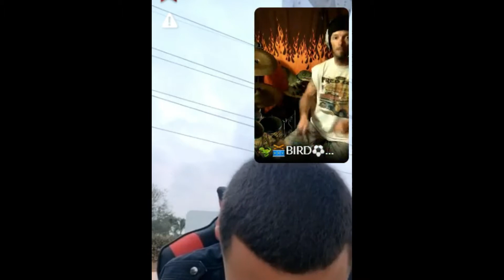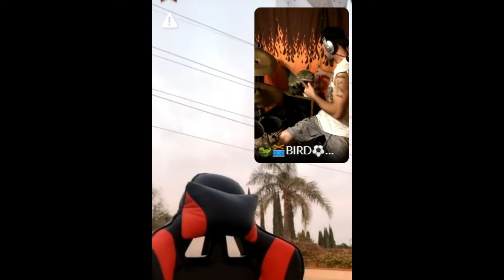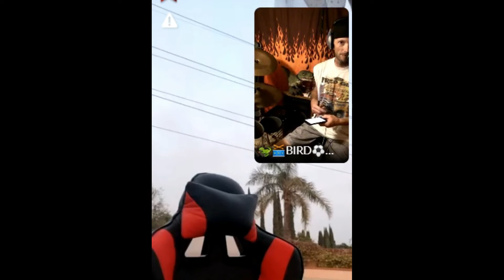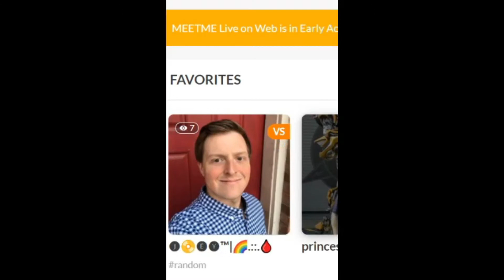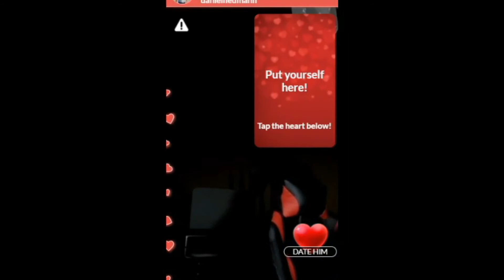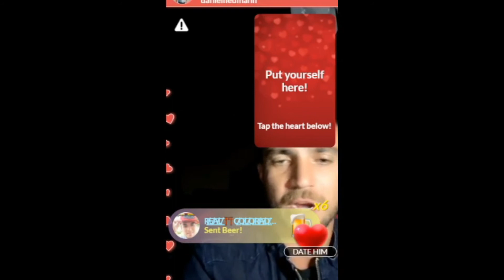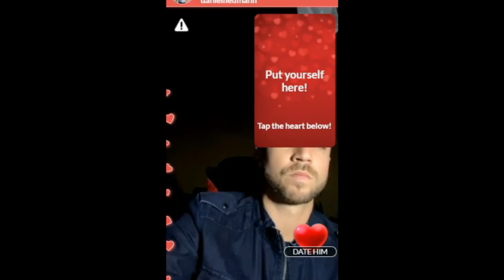10 23 freestyle fridays with damndaniel meet me